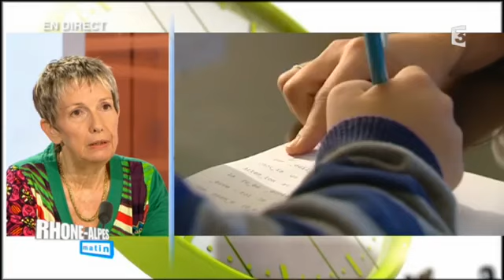FRANCE 3 12 13 Journée des Dys 2015 Défendre la cause Dys